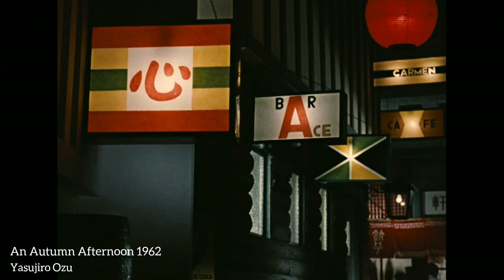An Autumn Afternoon 1962 | Yasujirō Ozu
ِِDirected by Yasujirō Ozu
Stars : Chishû Ryû, Shima Iwashita, Keiji Sada, Mariko Okada